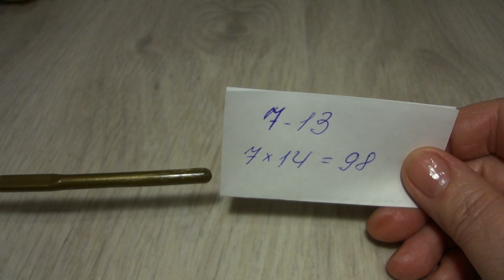Пасхальный КРОЛИК 1/2